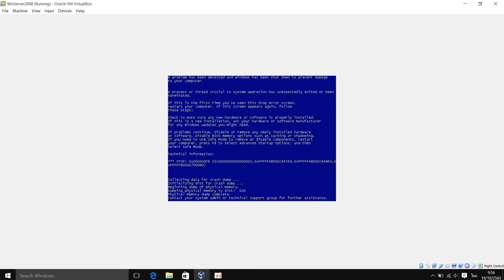ผักบุ้งไฟแดง Exe Has Bsod #2